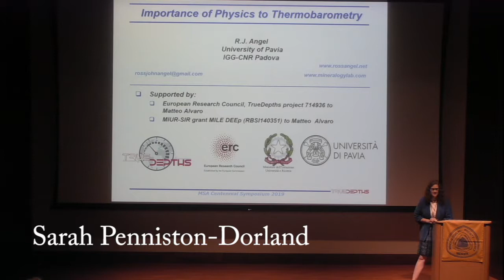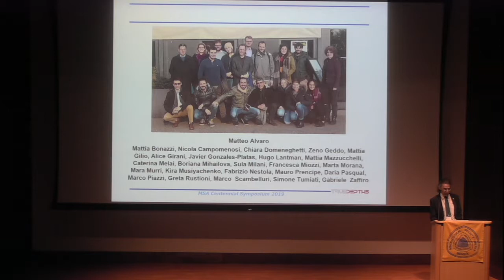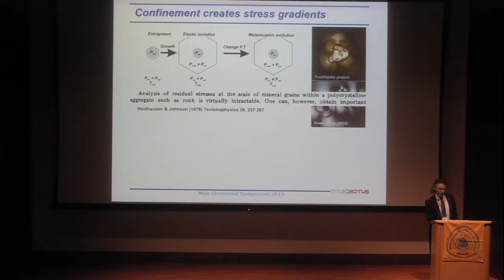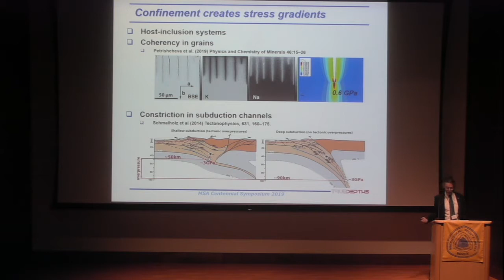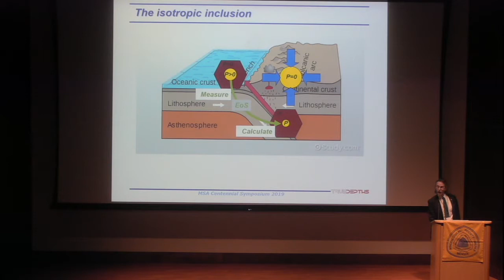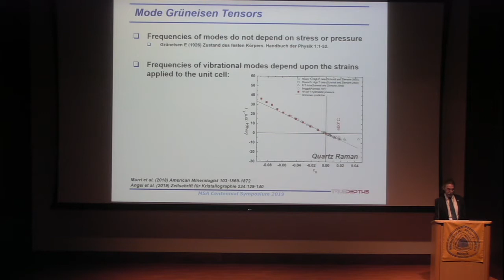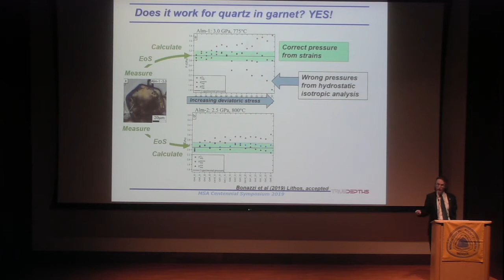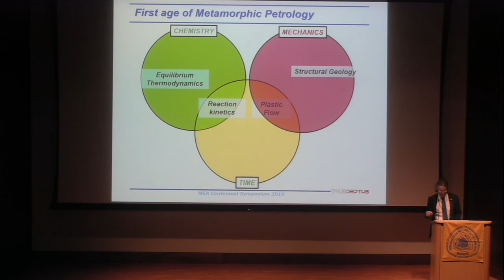The importance of physics to thermobarometric research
Talk by Ross Angel, University of Pavia, as part of the MSA Centennial Symposium session entitled: A Second Golden Age for Metamorphic Petrology. Moderated by Sarah Penniston-Dorland, University of Maryland. June 20, 2019. Carnegie Institution for Science.